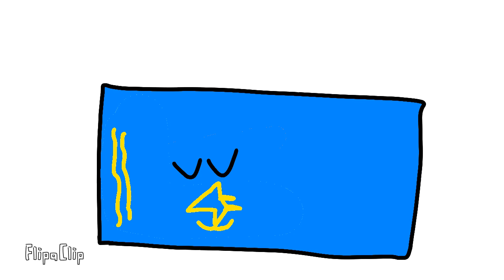The dissolution of the Soviet Union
RIP